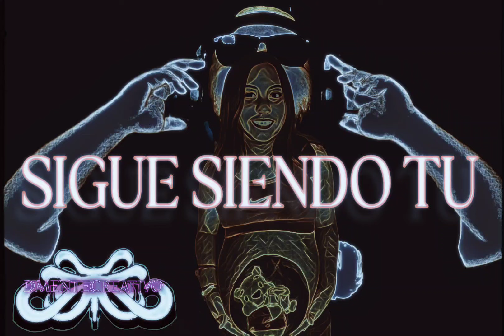SIGUE SIENDO TU x KapeG Dmtc